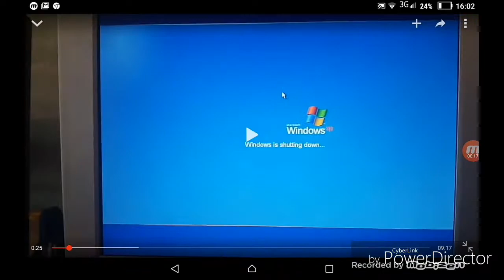My name is Broken Glass! (A.K.A I Broke)